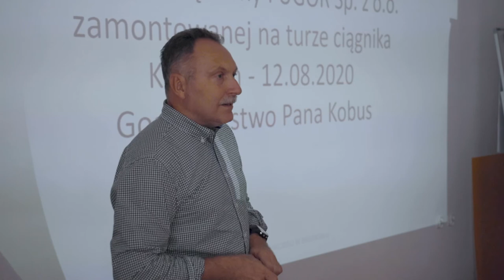Konopie włókniste. Innowacje szansą na rozwój obszarów wiejskich